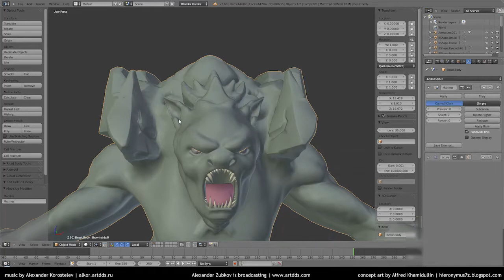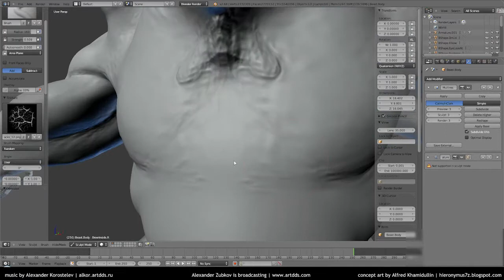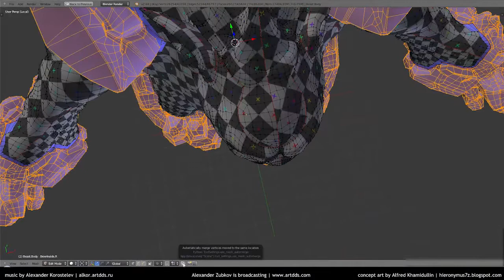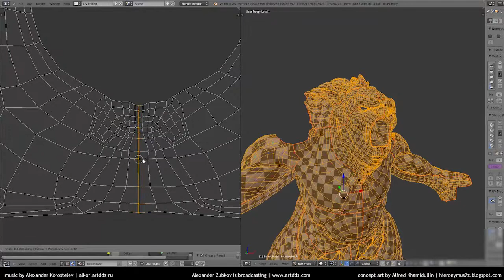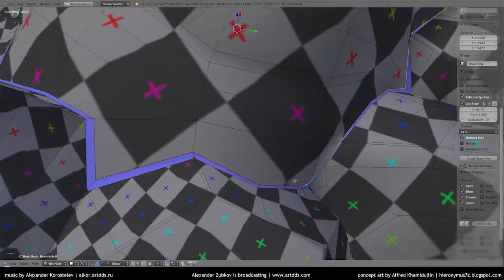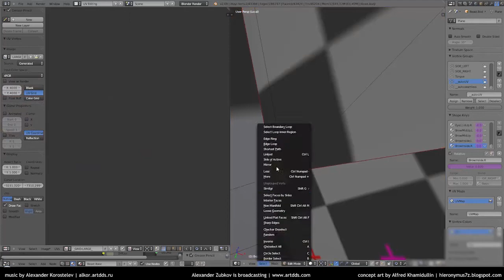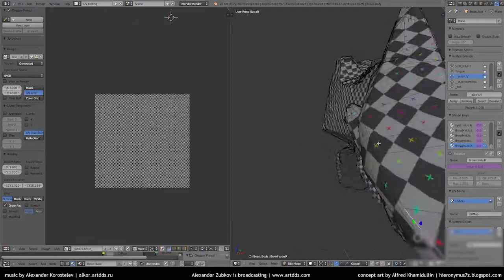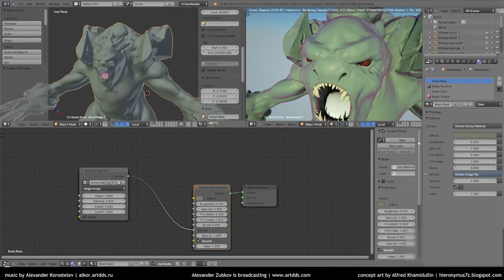Session #11.1. Modelling* a 3D Monster Character. Part 8. Details, UV unwrapping and Normals Baking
This is the recording of the LIVE broadcasting.

* Should have had named it "creating" instead of "modelling", but it seems to be too late now. I am too lazy to rewrite blog posts and etc. :)